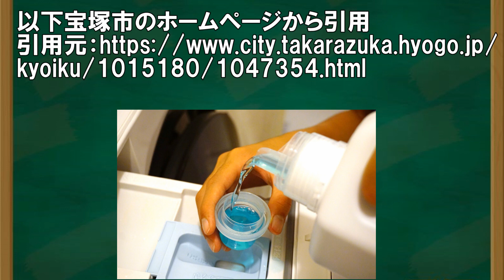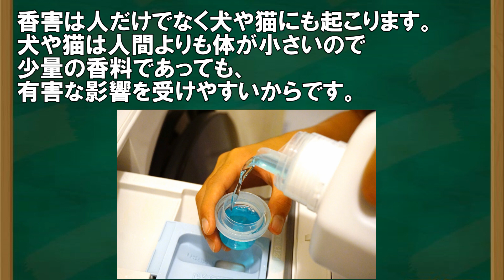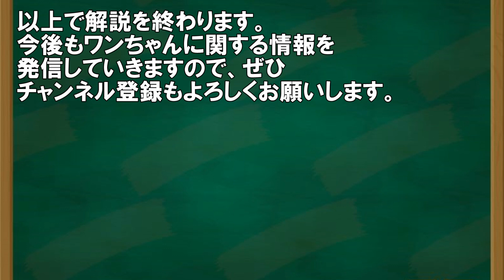犬が嗅ぐと病気になる危険な匂い3選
香害についての引用元